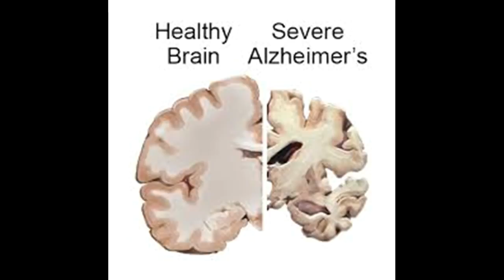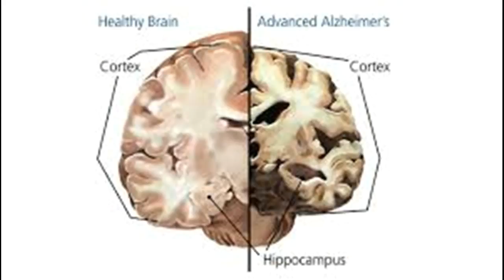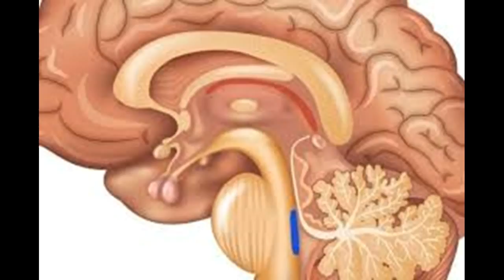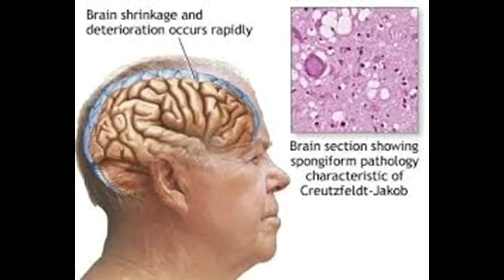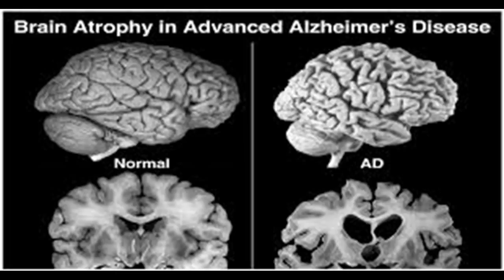Come prevenire o il morbo di Alzheimer Delay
Questo video è Come prevenire o il morbo di Alzheimer Delay-This Video Has How to Prevent or Delay Alzheimer’s Disease